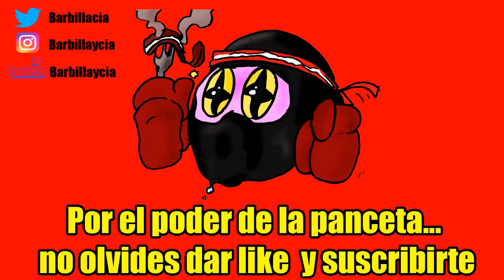GUÍA Yo-kai Watch 3: Cómo conseguir a ARACNIO (automáticamente)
ID PS4: Instvan
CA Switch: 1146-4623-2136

Nuestro correo físico:
Barbilla&Cia
Apartado postal 1078
08902 Hospitalet de llobregat
Barcelona